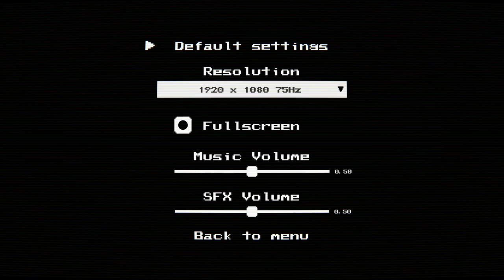BloodDome Classic - PC Gameplay (Steam)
The Bullet Heaven arcade classic that started it all! Create unique builds, kill ever-growing hordes of contestants and beat your friends' high scores in the retro-futuristic gladiator arena BLOODDOME.